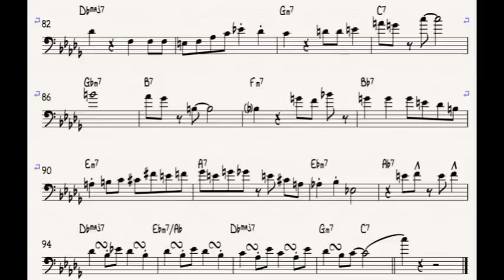Lover - Jack Teagarden Trombone Solo Transcription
Jack Teagarden playing on Lover (in 4/4) by Rogers and Hart.

A day late as I uploaded it to the wrong account!

Check back next fortnight for some Wycliffe Gordon